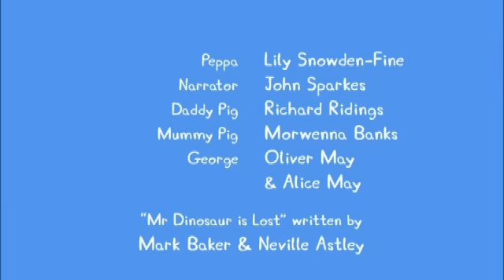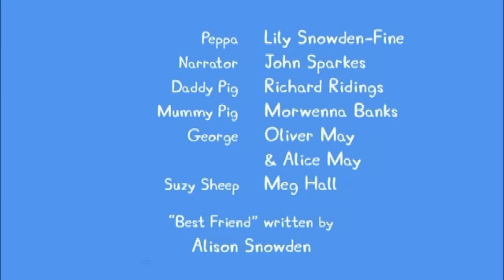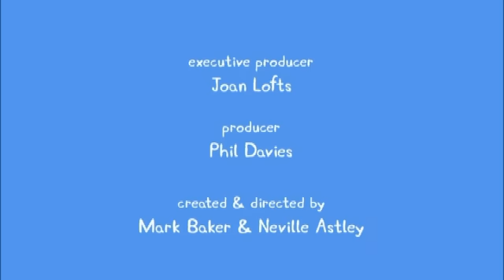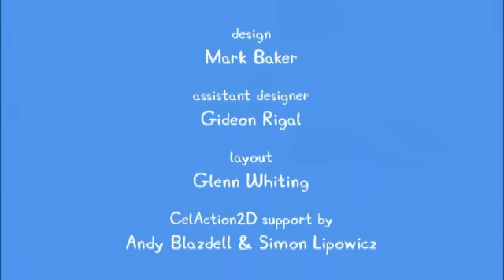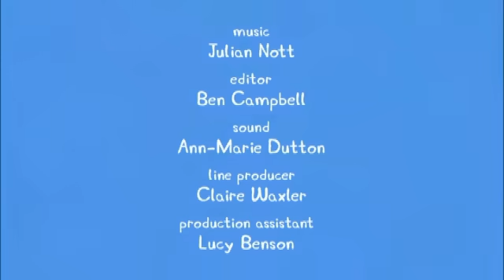Peppa Pig 粉红猪小妹 【中文版 】30分鐘合集 1